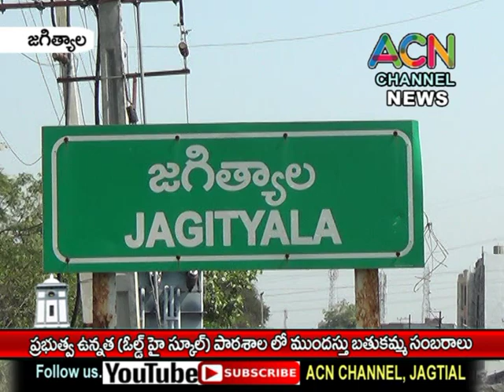జగిత్యాల ఓల్డ్ హై స్కూల్ (ప్రభుత్వ ) లో ఘనంగా ముందస్తు బతుకమ్మ సంబరాలు